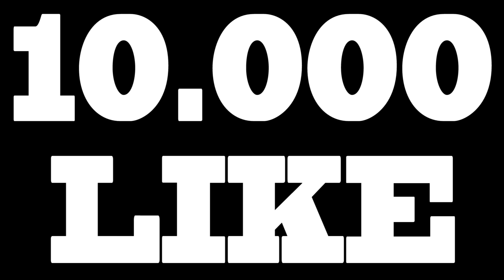MINECRAFT 1.9 pre-1 / POSSO INIZIARE? #00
RIMANI AGGIORNATO GRAZIE ALLA MIA APPLICAZIONE: Scaricala gratis anche sul telefono...
Grazie a Giuseppe Eletto

IL MIO HOSTING:
Ts3: luke4316.gamehosting.it - Venite a salutarmi ogni tanto:-)
 IL MIO NETWORK... ENTRA ANCHE TU:
I MIEI SOCIAL:
CANALI LIVE:
SE VUOI SPEDIRMI QUALCOSA:-)
Luke4316
20025 Legnano (MI)